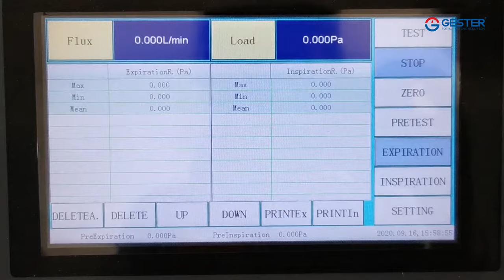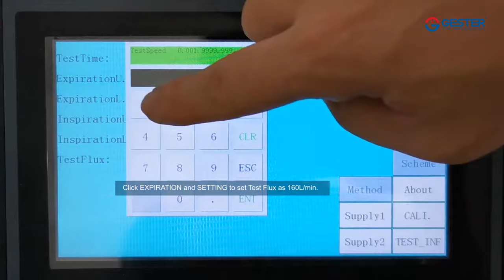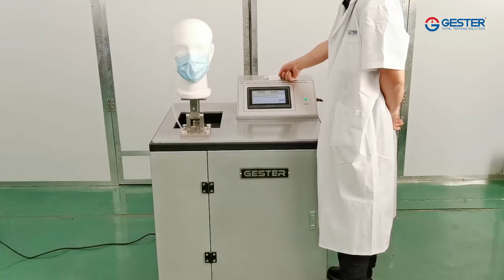Mask & Respirator Breathing Resistance Tester GT-RA03 Mask Testing Equipment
Mask & Respirator Breathing Resistance Tester factory direct sale, 20+ years R & D sales experience, Perfect after-sales service.

Mask and Respirator Breathing Resistance Tester Standards: EN149-2009 section 7.15, 8.3.4, EN 13274-3, GB 19083, GB 2626, GB/T 32610, NIOSH 42 CFR Part 84, JIS/T 8151.